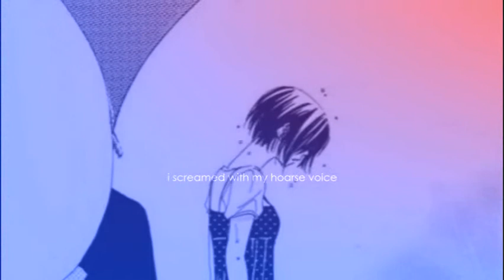Just Be Friends { [pF] Track 4 {Nonchan to Watashi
MOAR VIDEO SPAMAGE FROM THE CHOCO.

yesyes i know i do way too many MEPs
LOL b-but i like them D: [/flails]
they're perfect for a lazy bum like me. short&sweet...
pffffffffffffffffffft but yeah...i made this in like. an hour or two?
which is why its so simple...XD
BUT I LIKE IT STILL.
D: i started a legit video that should be like a minute long.
dont hate me for my video whore-ishness
XDDDD

Song?!
Just Be Friends by Luka Megurine
Manga?!
Nonchan to Watashi
Program?!
Windows Movie Maker.
[no duh.]
GO READ THIS ONESHOT
IT IS SO GOSH DARN CUUUUUUUTE (x